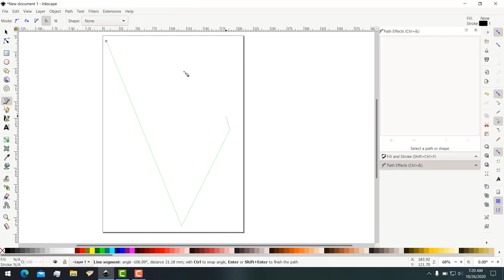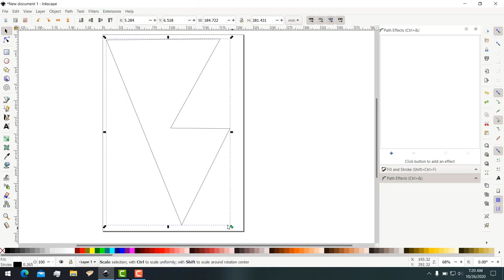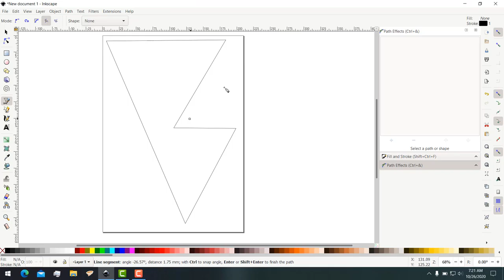LINESCAPE - WEEK 13 ICT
classy men use 2 pedals, real men use 3 pedals, rich men use no pedals!